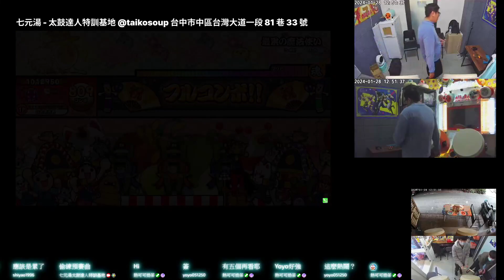最果の魔法使い おに ★9 1.2倍速 フルコンボ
最果の魔法使い
おに ★9
1.2倍速
フルコンボ
スコア：1012950
良：806
可：3
不可：0
連打数：278
最大コンボ数：809